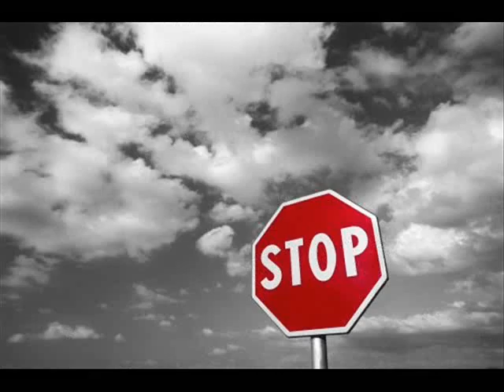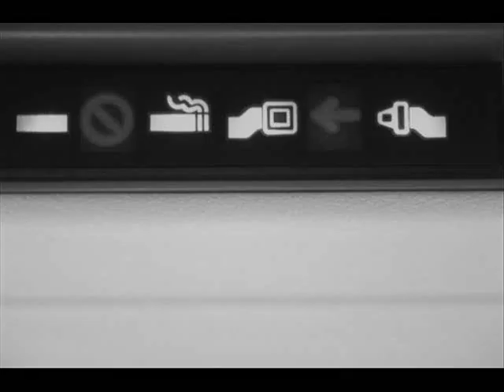Ingrid Michaelson - Breakable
This is a video/slide show that I made based off of Ingrid Michaelson's song "Breakable." I got the photos from the amazing gettyimages.com (which you should check out). I showed the video to Ingrid...she liked it. AWESOME! Enjoy.